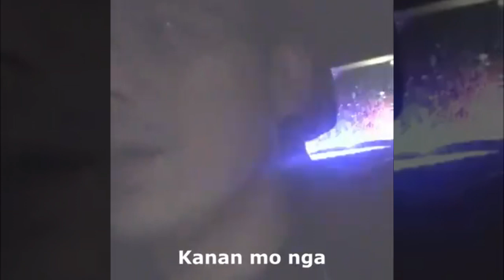MAYOR ISKO MORENO - KUKUTUSAN Ang Pasaway na Truck Driver